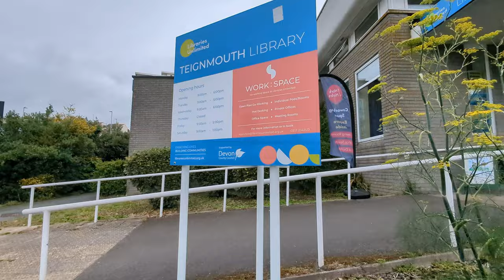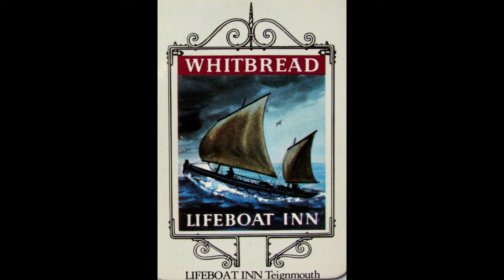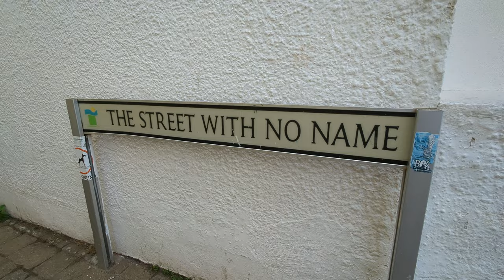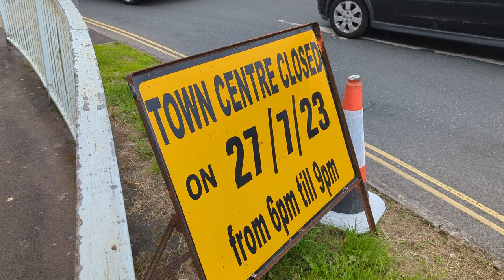Polly Steps - Old Lifeboat Inn - Fairs Illuminated - 26/07/23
Started off at Polly Steps, walked up & down filming trains, then checked in at the Fish Quay & Backbeach - Noticed the fair was lit up & music playing, yet still relatively empty! So I took the chance to film without lots of children in the shots - Then off home to prepare for a doctors visit! A great walk 👍
00:00 Hello Again!
00:44 - Heading To Polly Steps
01:30 - Polly Steps
03:50 - Polly Steps Trains (Walking Up & Down)
05:46 - Fish Quay
06:57 - Backbeach
08:02 - Old Lifeboat Inn - 6, The Strand, Teignmouth
09:06 - The Point
10:08 - Seafront
10:18 - A Walk Through A NOISY Fairground! 😃
13:15 - Heading Home Via 'The Street With No Name'
15:08 - Outro - Thanks For Subscribing & Joining Me On My Walk 👍